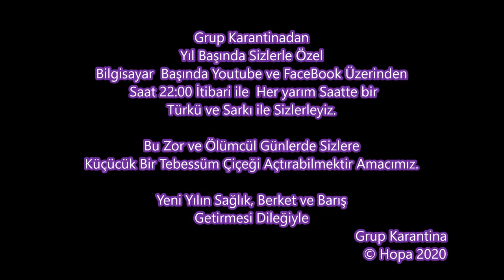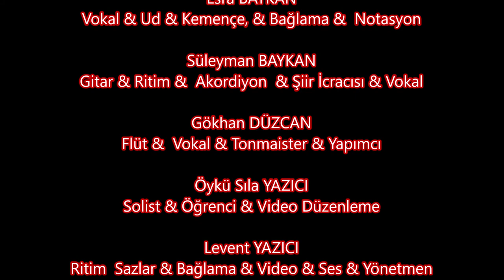GRUP KARANTİNA ( Yılbaşında Sizlerle ) 22:30 Dan İtibaren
Hazırladığımız Türkü ve Şarkılardan Seçtiklerimizi, Yılsonu Akşamı Saat 22:00 İtibari ile Facebook ve Youtube Kanallarımızdan  Seyredebilirsiniz